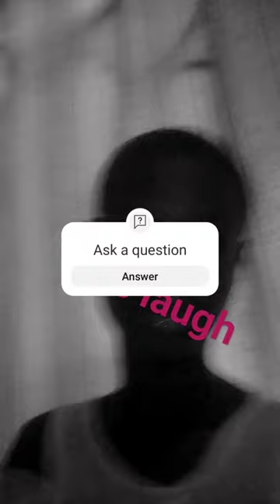happy new year